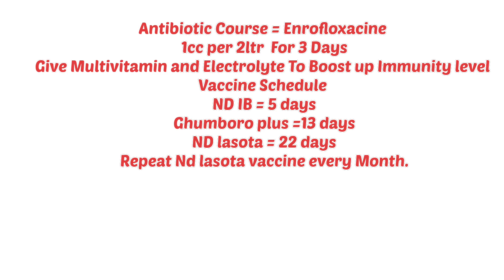Golden Misri Flock Management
Receiving of Healthy chicks,Bursaplex, Vaccination & Medication